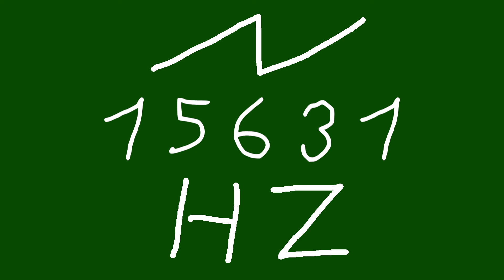15631 hz saw